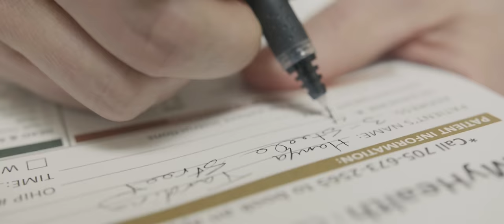Jennifer Holub - Island (Official Music Video)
*First single release from new album "The Reckoning" released September 28, 2018.*

Video Credits:

Director: Jennifer Holub
Videographer: Ryan Mariotti (Mariotti Visuals)

Starring: Anita Ansamaa, Sonia Ekiyor-Katimi, Danielle Valcheff, Lisa Marie Naponse, Stephane Duchesne, Steve Joncas, Patrick Smith, Yvan Guenette, Darren Janeczek, Geoff MacCausland, Matthew Wiewel, Jonathan Danyliw, Nadia Costanzo, Celyne Marie, Sophie Ducharme, Nicole Cameron, Jeff Cameron, Karli Cameron, Sarah Harling, Deris Holub, Shelley Tait, Catarina Isberg Jarecki, John Byck, Kristen Lavallee, Rayna Recollet, Daytona Recollet, Carolyn Szilva, Brenda Rantala-Sykes